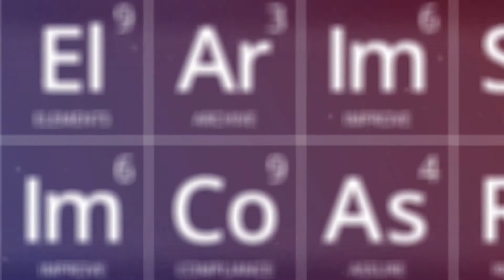Verint Verba - Introducing the Elements of Compliance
From six elements to a single, integrated and scalable product. This is Verint Verba, a complete enterprise compliance platform that combines communications capture and data archiving with proactive compliance, speech analytics, recording assessment and financial quality management capabilities.